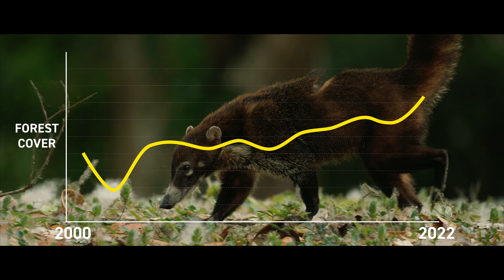Selva Maya | La Lucha por su Existencia